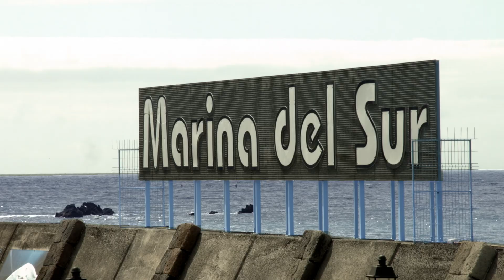BIOSEAN. Whale Watching & Marine Science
Vídeo promocional de la compañía 'BIOSEAN Whale Watching & Marine Science’.

- Dirección y cámara: Leonor Urdaneta (@unabeba).
- Segunda cámara: Juan Manuel Nuñez (@Juanmi.nu).
- Cámara submarina: Misael Morales Vargas (@misael.morales.vargas).
- Edición and color: Marcos Oteiza Bemergui (@Moteiza_).
- Voz en off: Simon Fernandes.

Ningún animal fue molestado o acosado durante la realización de este vídeo. Las imágenes submarinas fueron tomadas desde un barco mediante el uso de una cámara instalada en un soporte sumergible, ya que el nado con cetáceos esta prohibido en España.